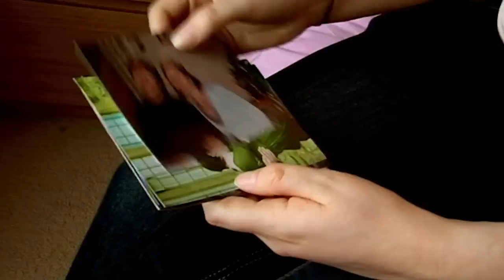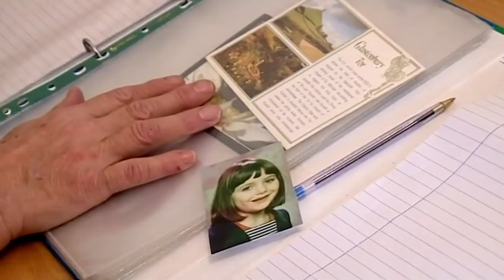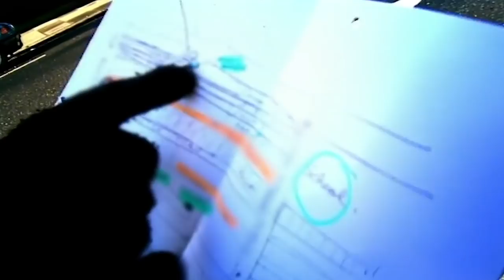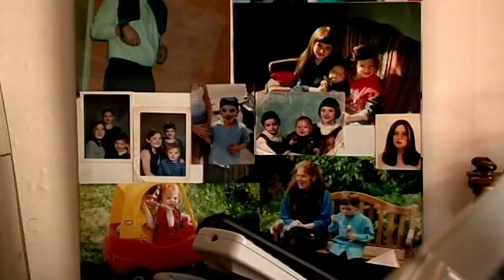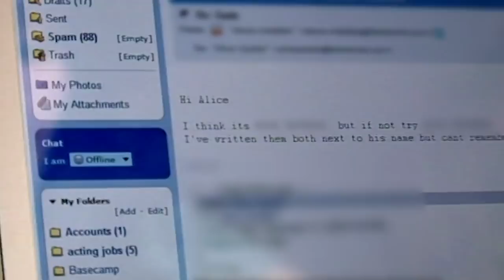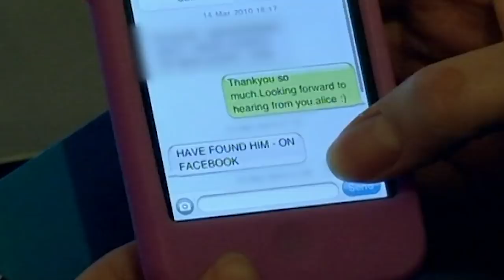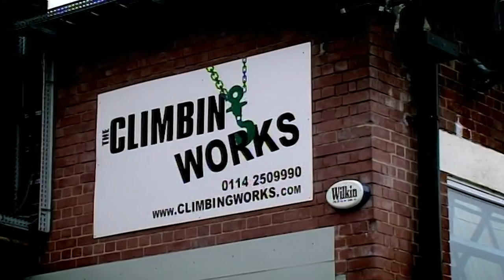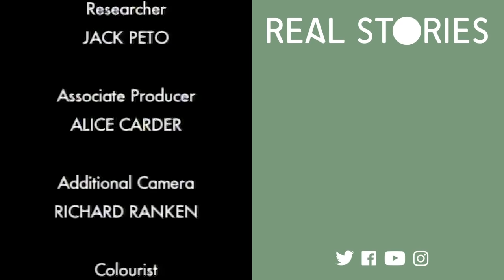Alice And Her Six Dads (Family Documentary)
A warm hearted and emotional film, following 22-year-old Alice as she searches for her real dad.

During Alice's life there have been six different men that she's thought of as being her dad - some meant more to her than others. But there's one of these men Alice has no memory of - her biological dad. In this film Alice sets off on a journey to meet these different men from her childhood, and in the process work out what it really means to be a dad. And Alice has a big decision to make, she's recently got engaged, but which of her dads will walk her down the aisle?